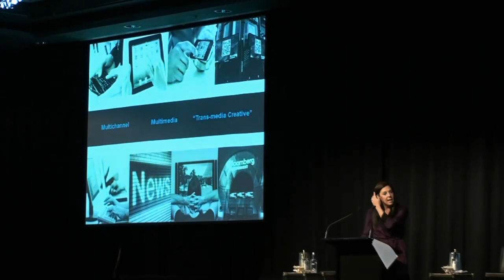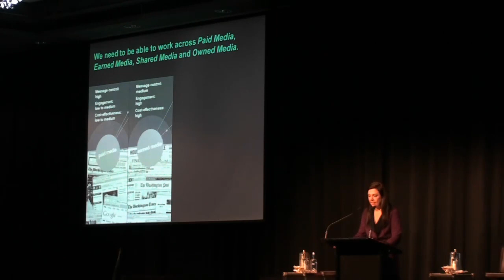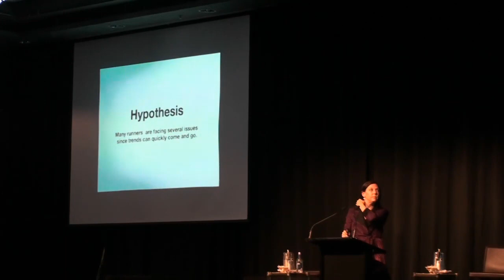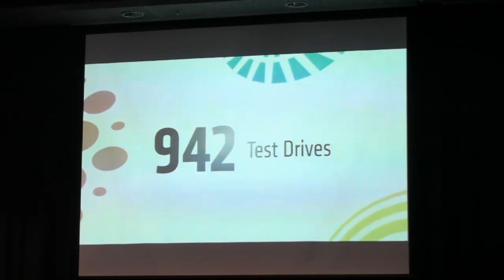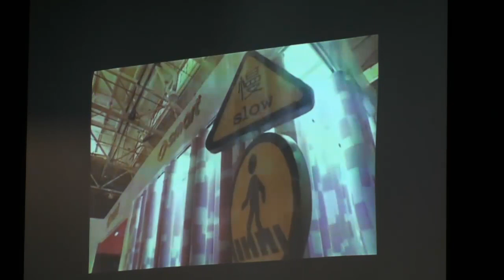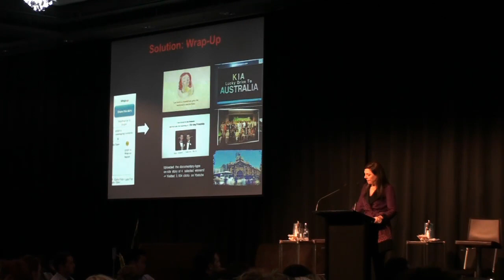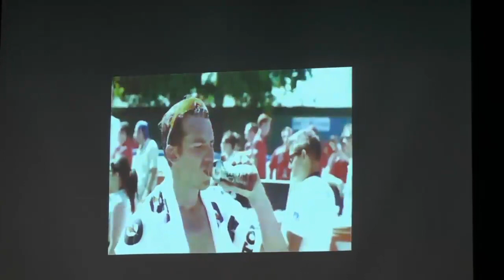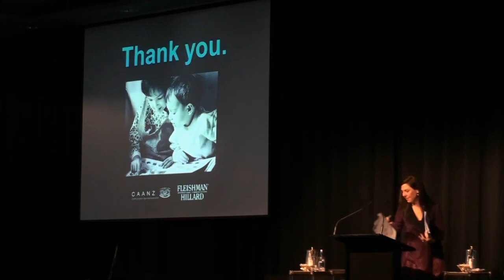Re-Imagining PR: Lynne Anne Davis, Fleishman-Hillard Asia Pacific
The CAANZ Marcomms Leadership Group International Forum 2012
21 March - Auckland, New Zealand

In discussing the importance of creative and insights-driven PR ideas, Lynne Anne Davis, Regional President & Senior Partner -- Fleishman-Hillard Asia Pacific, highlights the power of truly integrated communications.